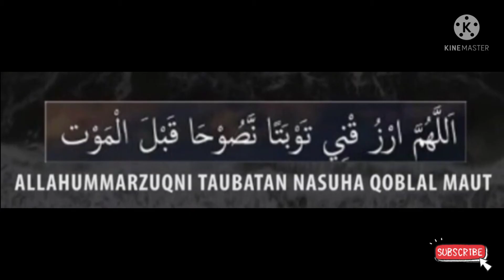アッラーが愛する素晴らしいドゥア@theguided8956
アッラーが愛する素晴らしいドゥア‎@THE GUIDE D89